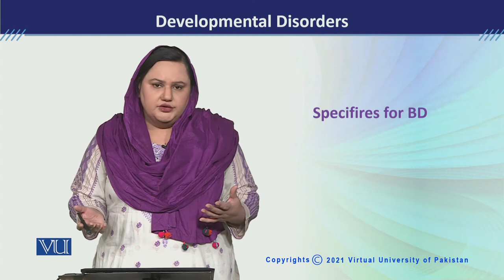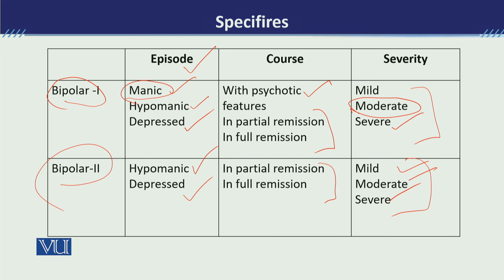PSY613_Topic172 | Developmental Disorders